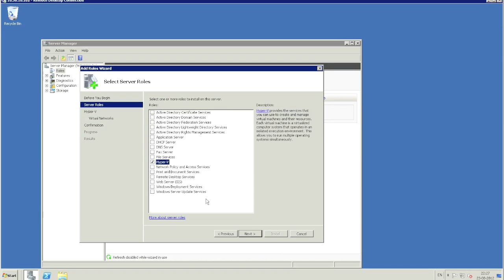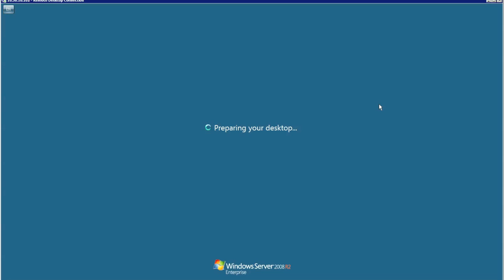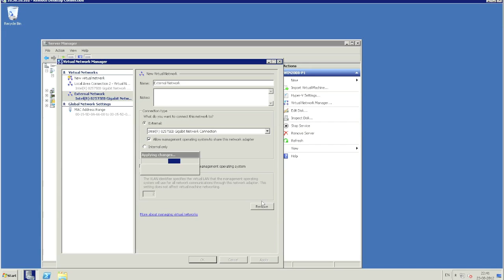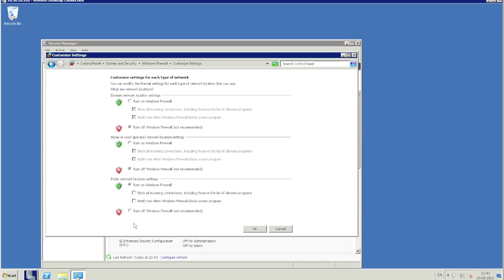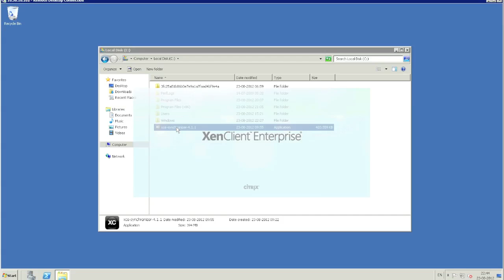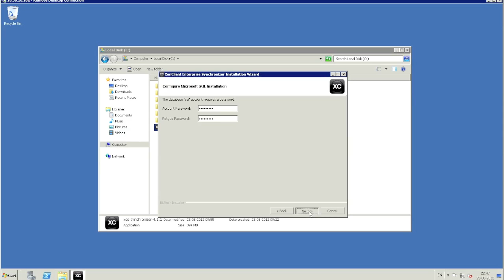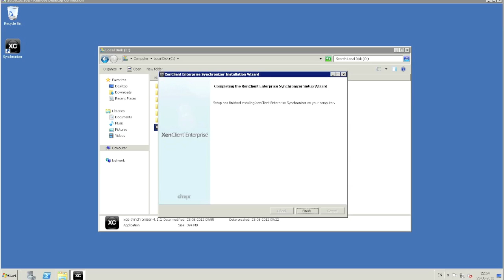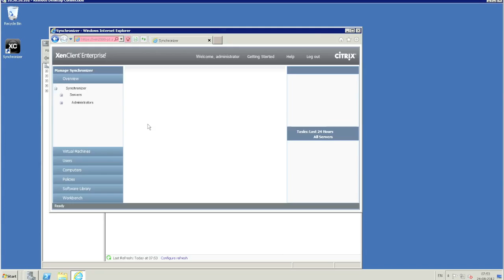Citrix XenClient Enterprise Synchronizer installtion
Short video that shows how the XenClient syncronizer it can be installed!